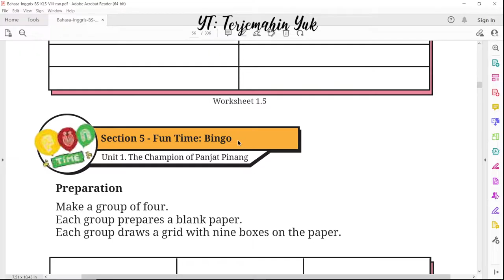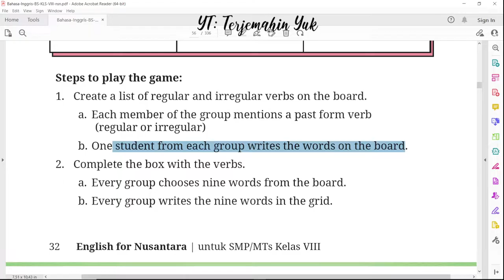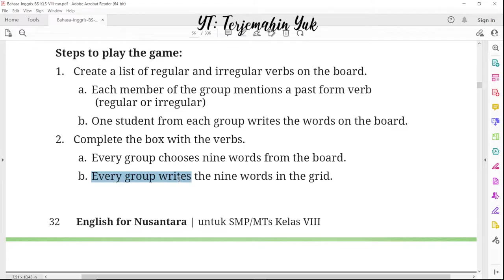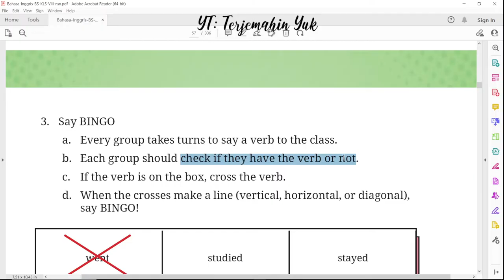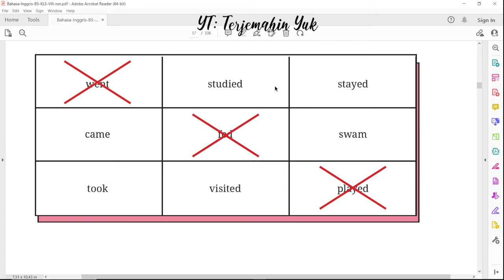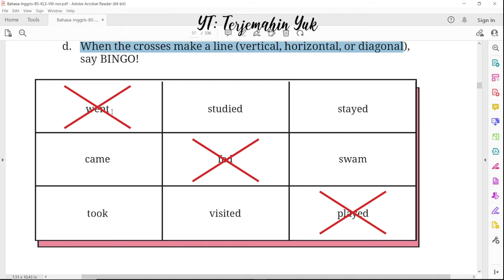Hal. 32-33 kelas 8 Terjemahan Buku Bahasa Inggris SMP MTS Kurikulum Merdeka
Section 5. Fun Time : Bingo
Melakukan permainan bernama Bingo.
terjemahin yuk
terjemahinyuk
terjemahkan yuk
Kelas VIII
English for Nusantara Belanja di Shopee: